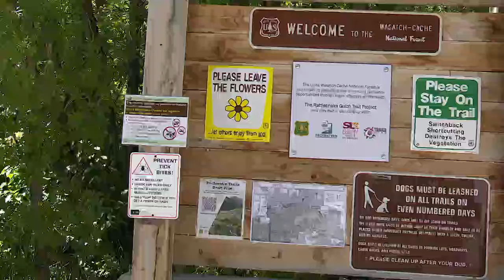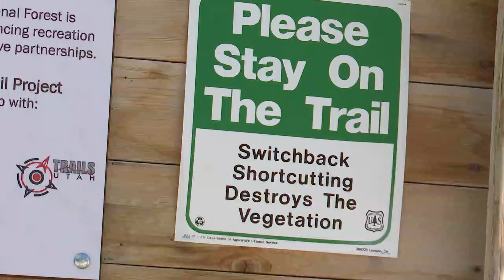Weigh in on future of trails in Millcreek, Big Cottonwood, Little Cottonwood Canyons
For the first time, the Forest Service drafted a Tri-Canyons Trails Plan for Millcreek Canyon, Big Cottonwood Canyon and Little Cottonwood Canyon.